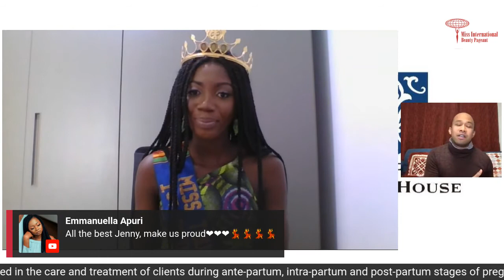M.I. Live Episode 17 with Miss International GHANA Jennifer Deku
After an interesting conversation last week with Miss International Ghana 2020 Emmanuella Apuri, it's now time for her equally lovely successor, Jennifer Deku to engage us with her wit and charm.  This professional midwife has contributed a lot to her community and being a beauty queen is just a plus.  Get to know about Jennifer later in our next edition of M.I. Live!
Hosted by Stephen Diaz.